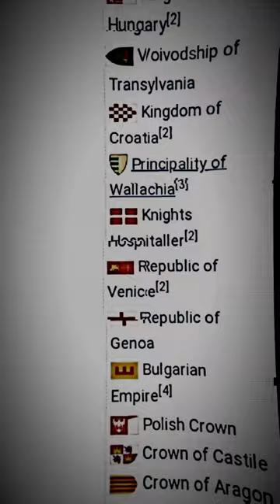Battle of Nicopolis